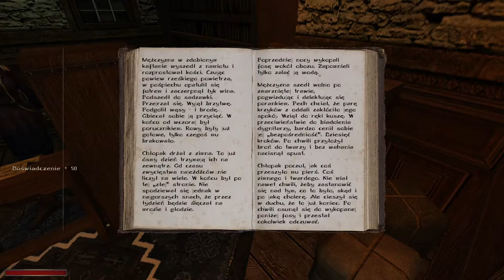21#Zagrajmy w Gothic II: Kroniki Myrtany: Archolos — Siedziba Gildii Kupieckiej Araxos na Archolos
Siemka! Witam was bardzo serdecznie w kolejnym odcinku Kronik Myrtany. W dzisiejszym materiale zwiedzamy dalej miasto Archolos. Sporo rozmów, sporo nowych postaci i parę zadań. Zapraszam do oglądania ;)

W nowych odcinkach słyszmy się w poniedziałki, środy i piątki o godz. 14:00 ;)